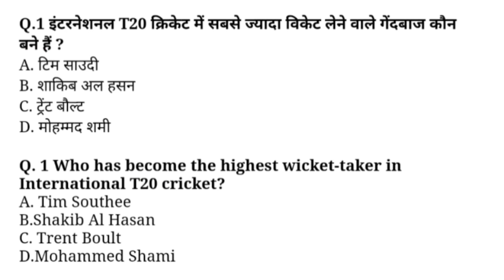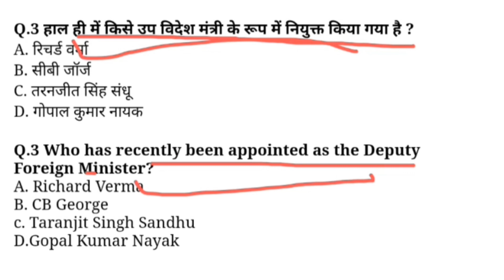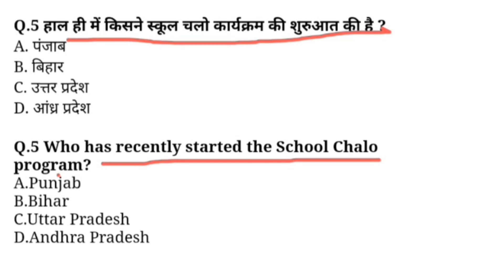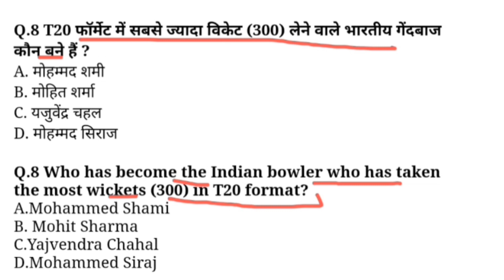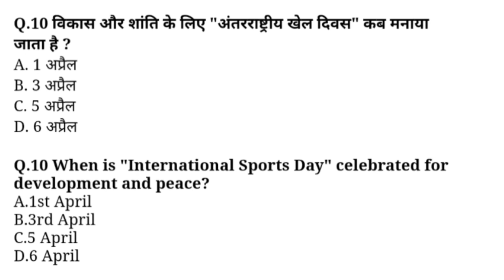Current Affairs 2023 || General Awareness 2023 || CA 2023 || Current Affairs For SSC || Police